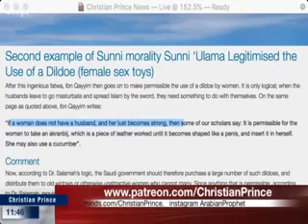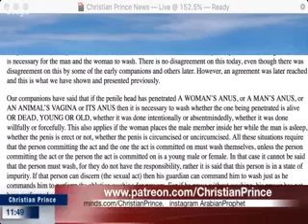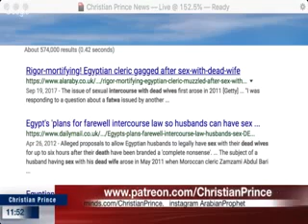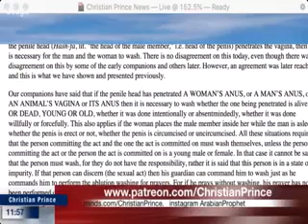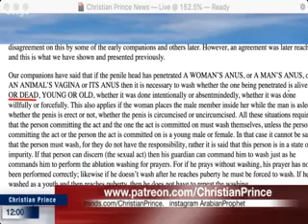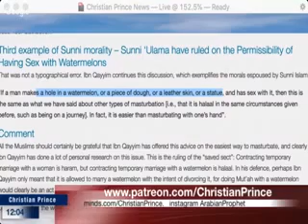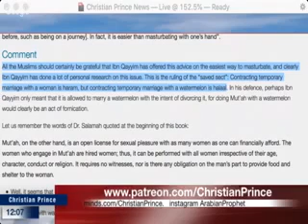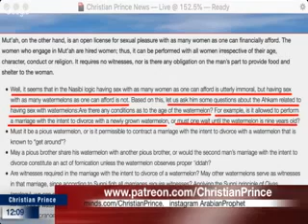CHRISTIAN PRINCE:(18+)Necrophila Pt.1